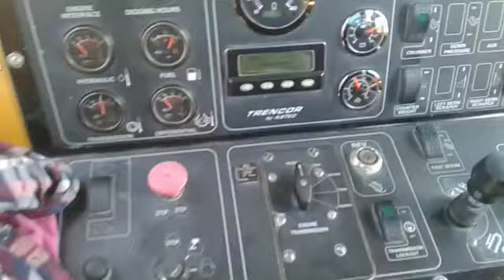Trencor T16 trenchers t16 oman muscat petrol My Father is Operator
Video from RR